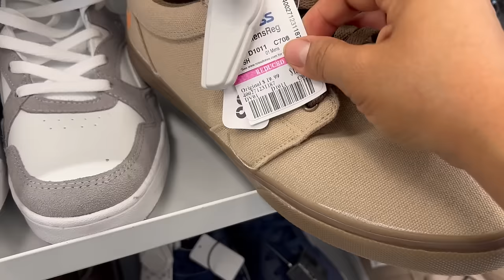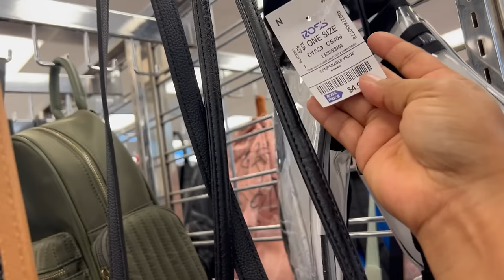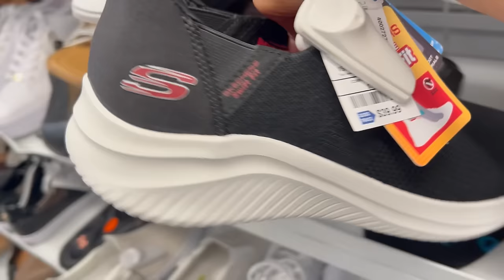Lunes De Descuentos En ROSS‼️ Bella Mercancía Descontada Cada Semana En ROSS😍